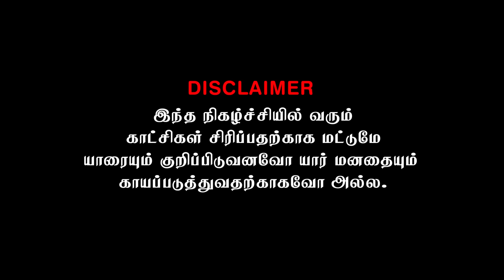யாழில் மூன்றுபேரால் பதற்றம் | Akkuddiyum pichumaniyum | srilankan Tamil Comedy